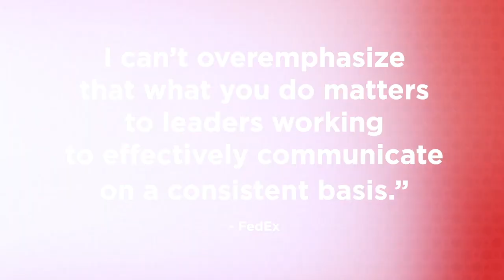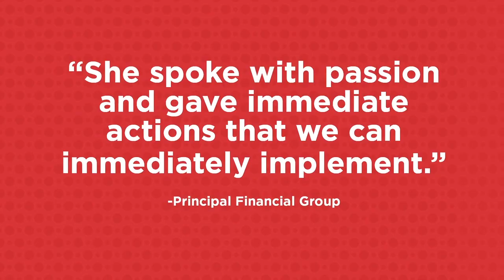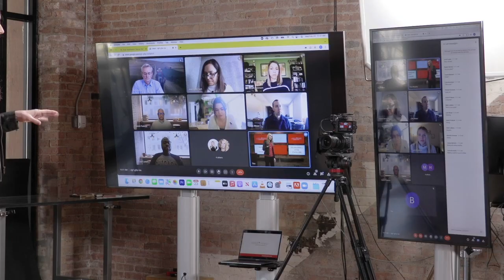Stacey Hanke - Sizzle Reel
Stacey Hanke is the CEO of a highly sought-after consulting and training company where she mentors leaders and salespeople to enhance their communications and ability to influence. She has been featured in The New York Times, Forbes, Entrepreneur and The Economist to name a few. An inductee into the Speaker Hall of Fame, she’s been studying influence for years across numerous company cultures and industries, teaching them how to influence on a consistent basis.

At BigSpeak, we are committed to living our purpose every day. What better way is there to AWAKEN GREATNESS WITHIN than to partner with our speakers to spark the inspiration and creativity in all of us? BigSpeak Speakers Bureau has the top keynote speakers, award-winning innovation keynote speakers, best motivational speakers, inspiring female keynote speakers, and best sales keynote speakers available. Book a BigSpeak top keynote speaker, motivational speaker, or inspirational speaker and experience the best-rated keynote speakers in the world.